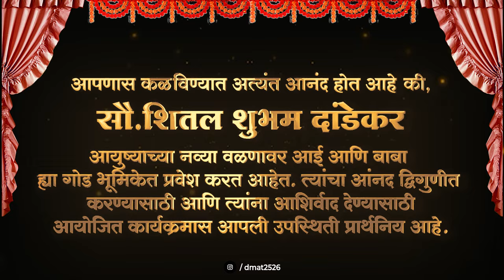Dohale Jevan | डोहाळे जेवण निमंत्रण व्हिडिओ | Marathi Baby Shower Invitation Video | DMAT Publicity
Wedding Invitation Video
@ DMAT Publicity